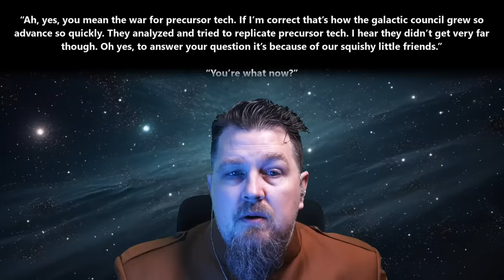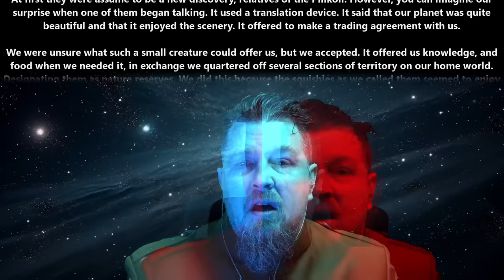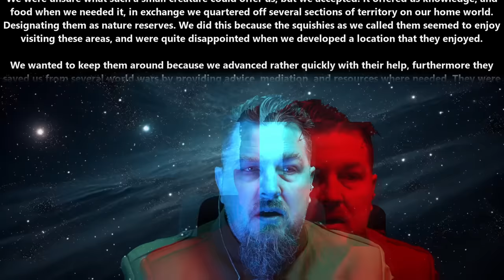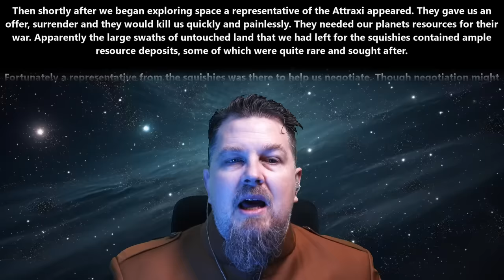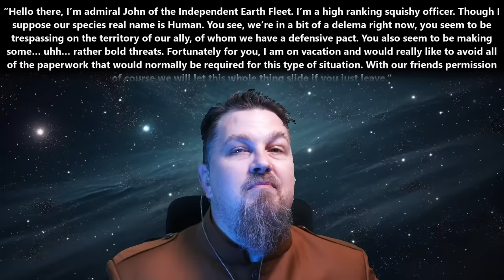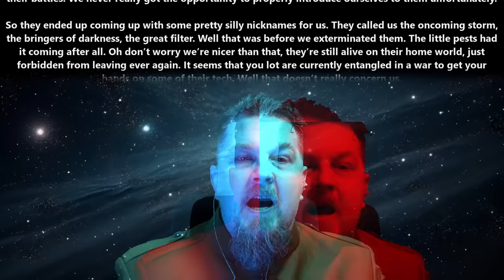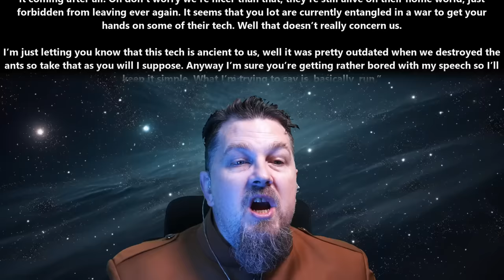HFY Story : Basically, Run... & Duel between true masters | 2214 ~Deathworld, War, Terran and Humans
{TimeStamps}
00:00 Intro
00:09 Basically, Run… by CatFish21sm
05:21 Duel between true masters by Random3x

Thank you to Tier 4 and 5 Patreons and Channel Members:
Ágoston Szabó
AmbroseKTal
Andrew MacBride
angry t1t5
Arthur
B-Robbo
Blueberry Cat
Brian Means
Bryan Hanley
bushmaster177
Cam Maxwell
Casper Arnholtz
David Lemons
DoomSnek
Dr. Joy
Dragzoon W.R.E
DrakeBear
E-Machine-O :l
Fred Williamson
ghost347 X
GreatGreenGoo
Green Raccoon
Gunny177
Ithilia
Jack Everfree
Jacobson_exe
John McGee
Kage Forest
Karolis Vasiliauskas
LanScaper
Lauren Kramer
lightsjoc ltwz
Lord Azrekahl
Lynae Hill
Maple Tree Studios
MrBishop077
Quantem Wensday
SaltyIceteaMaker
Sans the Skeleton
theodine orkster
Thirg
tommygun1119
tommygun1119
Trevor Smith
William Howard